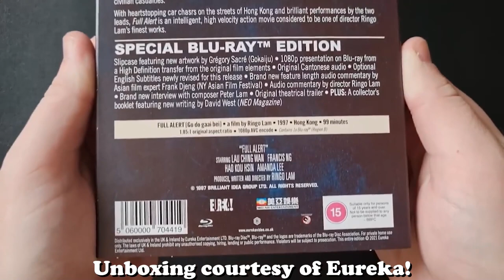FULL ALERT Eureka Blu-ray Review || Ringo Lam's Anxiety Ridden 1997 Masterpiece Thriller